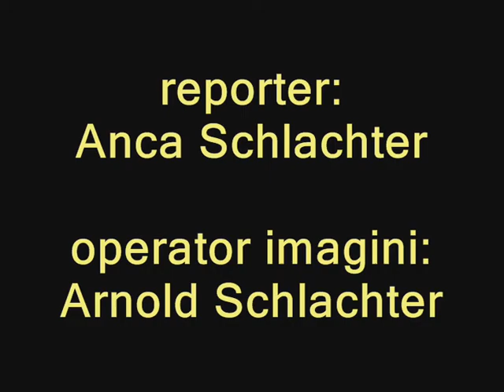Lucian Bode despre fuziunea PDL-PNL